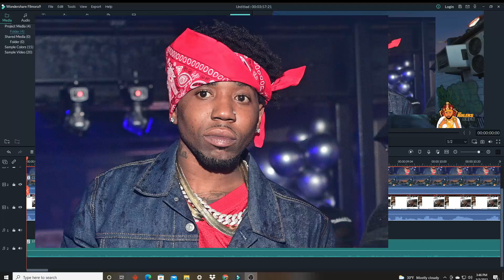YFN LUCCI HIT UP IN JAIL CLAIMS ITS BAG ON HIS TOP WANTS JUDGE TO RELEASE HIM